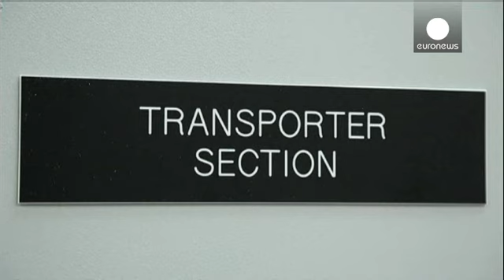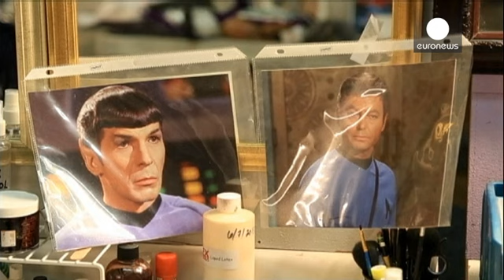Trekkies produce their very own Star Trek series - cinema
Boldly going where no Trekkie has ever gone before: =='Star Trek New Voyages: Phase II'== is a fan-created science fiction series set in the Star Trek universe.

One hundred percent crowdfunded and released exclusively on the Internet, ==the project is a labour of love== that started back in the late Nineties.

Designed as a continuation of the original Star Trek, it begins in the fifth and final year of the starship Enterprise's five-year mission.